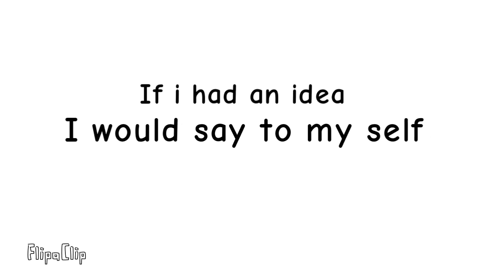Why me No post Videos #3 AGAIN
Hope ya understand can ya give me an idea To animate??? Not that Hard Though:D